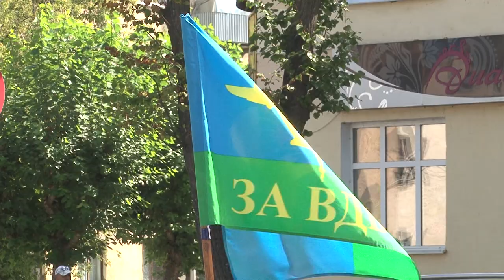2 августа - день ВДВ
В нашем городе свой профессиональный праздник десантники начали с торжественного митинга у Вечного огня.